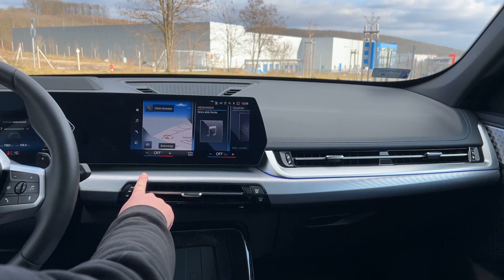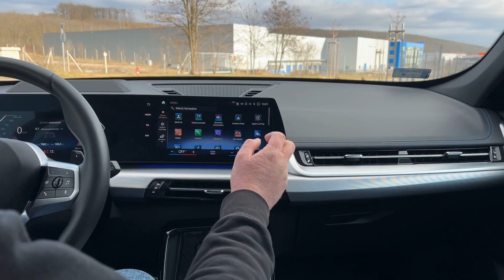BMW X1: a kategória legjobbja lett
A BMW házatáján egyre jobban érezhető, hogy minden modellük új és egyedi megjelenést kap. Eltértek a hasonló formaterv, különböző méretekben koncepciótól és teljesen egyedi, saját dizájnt kap. Kezdve a 7-es szériával, az iX-en át, egészen a megújult 3-asig, most az X1 is egy picit más, egyedi lett.

Minden dimenziójában nagyobb lett a megújult X1, már majdnem akkorára nőtt, mint az első generációs X3. 4,5 méteres hosszával már tökéletes családi autóvá nőtt, melyhez pluszban hozzájárult a majdnem 2,7 méteres tengelytáv is. Az utastér különösen tágas elől és hátul is, jelenleg a kategóriájában ez a legtágasabb beltér.
Az X1 elérhető benzines, dízel, plugin hibrid és iX1 néven akár teljesen elektromos hajtással is. 14,7 milliós indulóárával kifejezetten jó ajánlatnak számít a piacon jelenleg.